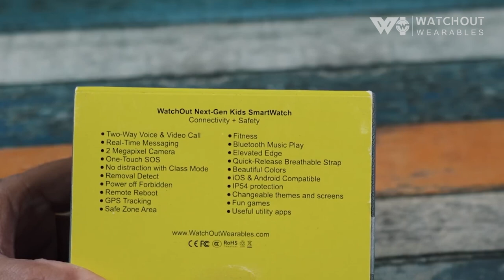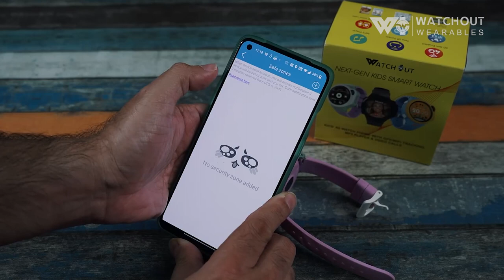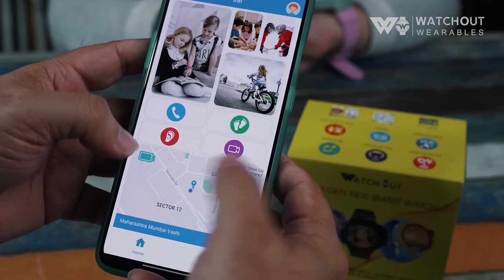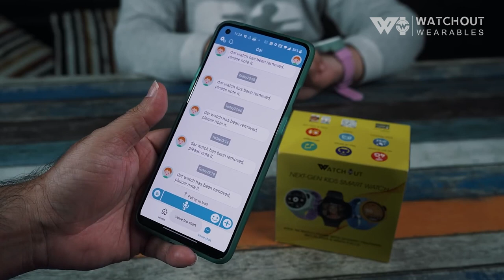Watchout Wearables Next-Gen Smart Watch for Kids | Best Smart Watch for Kids | @gogi Choice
Watchout Wearbles has been reviewed as the best smartwatch for kids by Gogi Tech!

WatchOut Next-Gen, the first round shape 4G Video Calling Music Smartwatch, is specially designed for Next-gen Kids. Discover the amazing all-in-one device, a combination of a phone, music player, camera, clock, and GPS is the best Smartwatch for your kids.